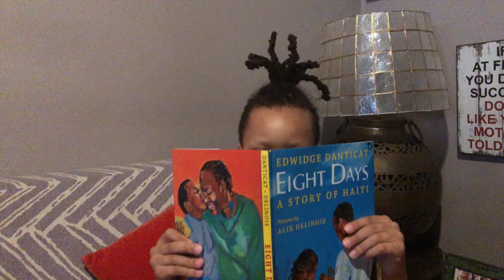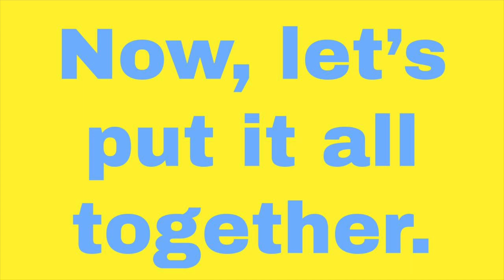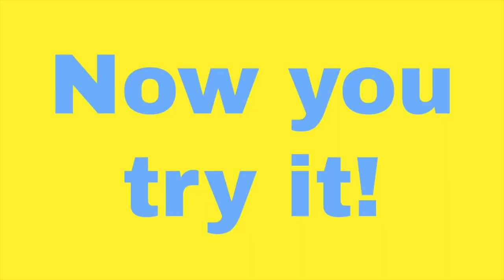KOU KOU/KUKU AFRICAN RHYTHM | POLYRHYTHMS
Welcome to Baba O's Drum House!

Your world music class brought right to your home. I'm your teacher Baba O. Today's lesson is all about polyrhythms and the African rhythm Kou Kou/Kuku. I hope you enjoy your lesson.